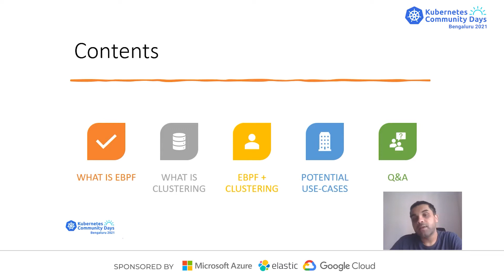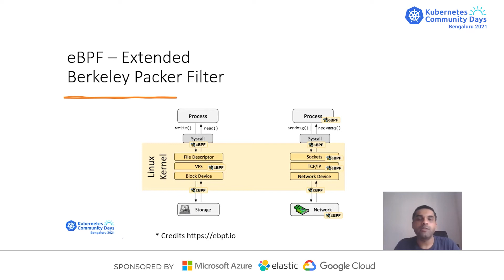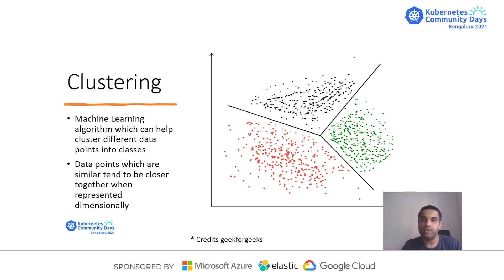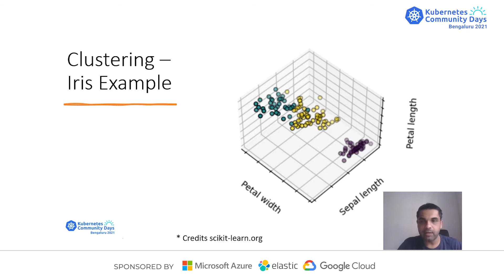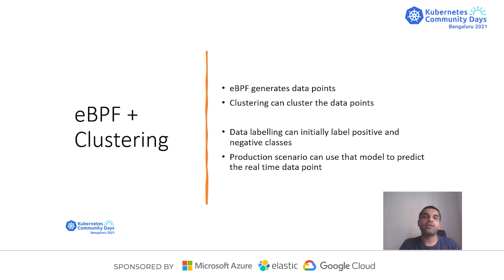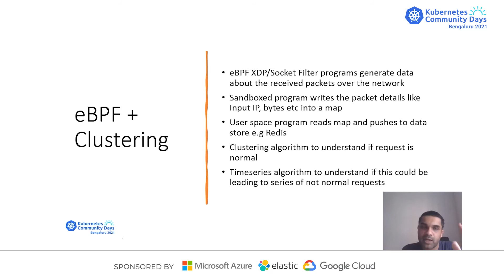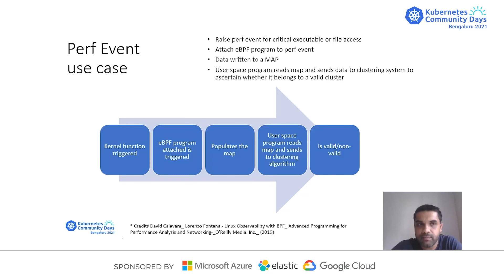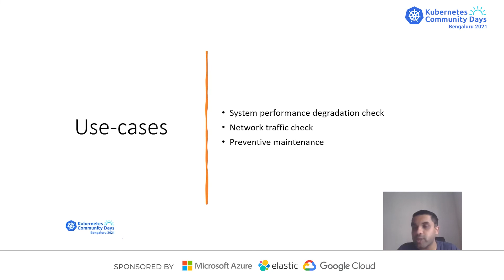System state clustering using eBPF data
Kubernetes Community Days Bengaluru'21

The field of system observability has been greatly enhanced by the application of eBPF. eBPF generates data at critical points in the execution of a system and that data is used for observation via software like Sysdig and Cilium. I propose to utilize the data generated for system state clustering. This is an application of machine learning to the above data to understand if the system is behaving properly or not. The amalgamation of machine learning and system data generation in real-time would open the doors to a plethora of applications like system state prediction, preventive replacement of system components aided by ML. This talk will take the attendees through an idea of how this could be done.